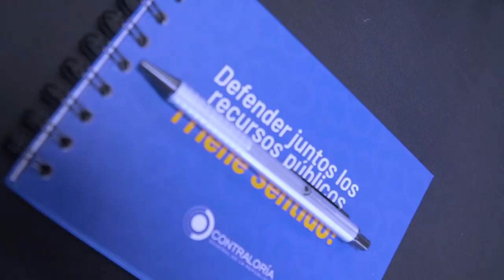Plan de Conectividad Rural, la ruta para mejorar penetración de Internet en el campo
El Plan Nacional de Conectividad Rural contribuye al mejoramiento de la calidad de vida de los colombianos en las zonas rurales, a través de dos estrategias: la instalación de la infraestructura necesaria para garantizar el acceso a Internet de alta velocidad en las cabeceras municipales, y una oferta de soluciones de acceso comunitario a Internet para los centros poblados, es decir, los municipios rurales. Cada una de estas tiene dos componentes.